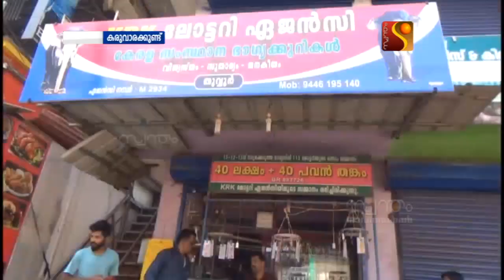ഭാഗ്യദേവത കടാക്ഷിച്ചു സെക്യൂരിറ്റി ജീവനക്കാരൻ ലക്ഷപ്രഭുവായി